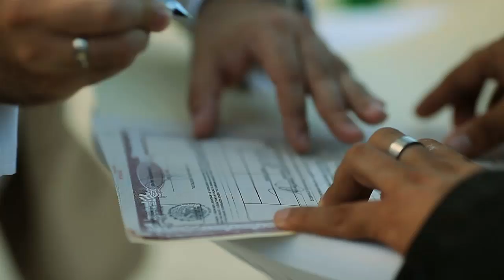Ksenia and Alex Wedding